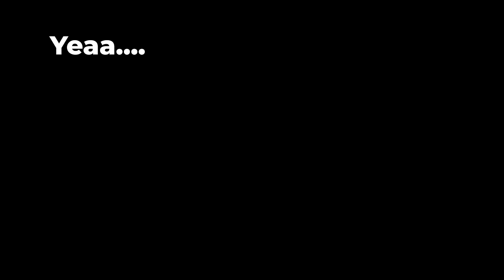ROBLOX: Scout from tf2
Combat warriors is weird.